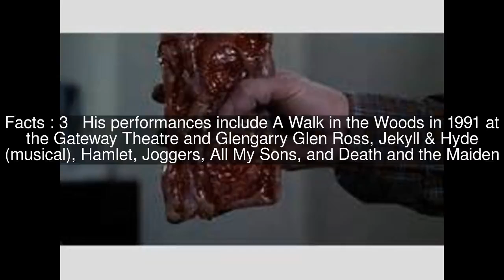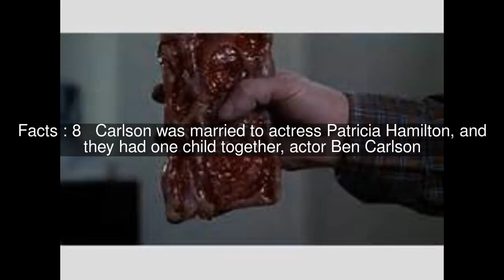Leslie Carlson Top #9 Facts